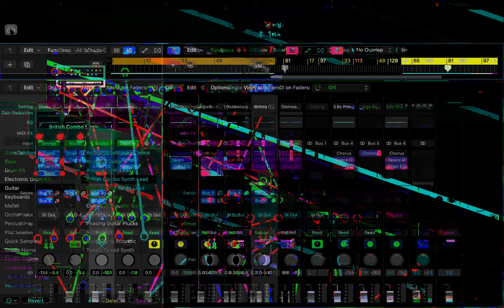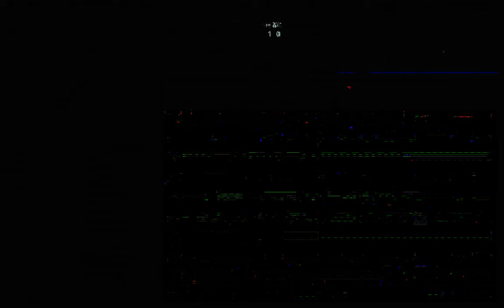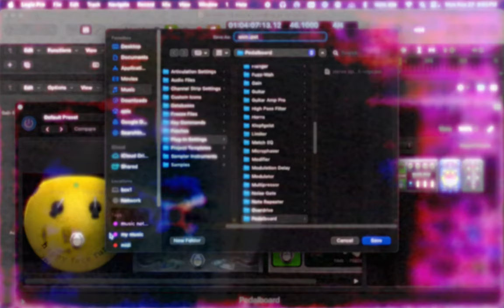[EPILEPSY WARNING] Movie 24 03 20 00h26m14s